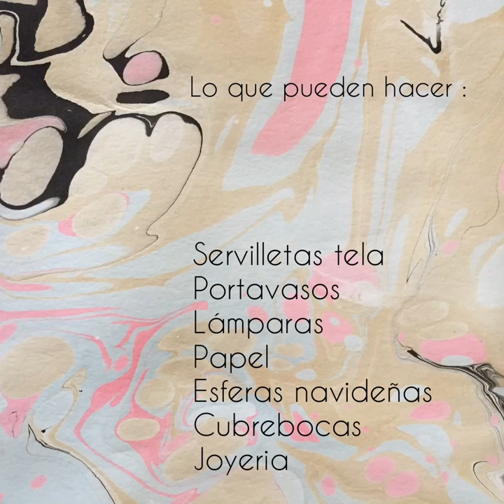curso marbling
Un poquito de lo que pueden hacer con este curso de Marbling, una tecnica ancestral que es muy relajante y sobre todo te permite conectar contigo mismo , a través del reflejo con el agua.